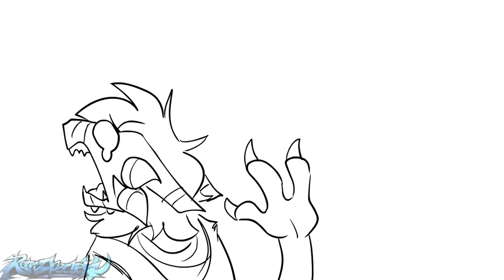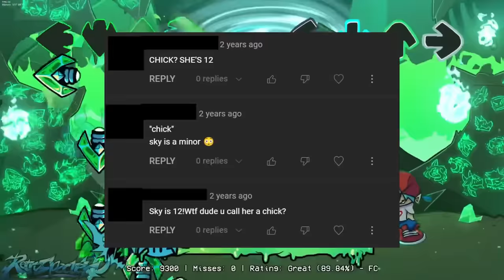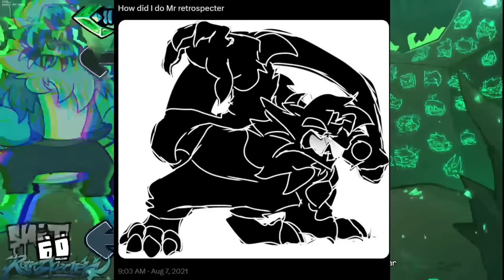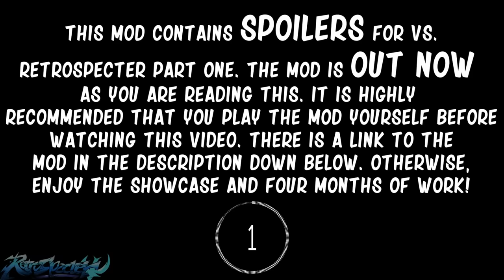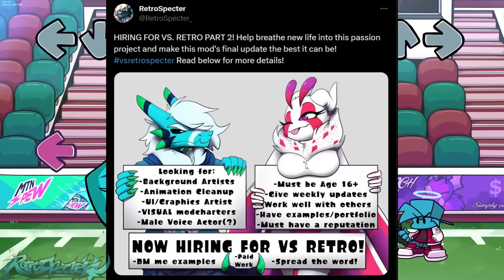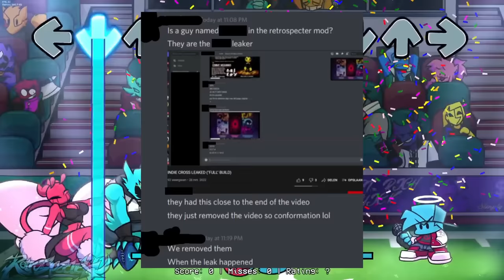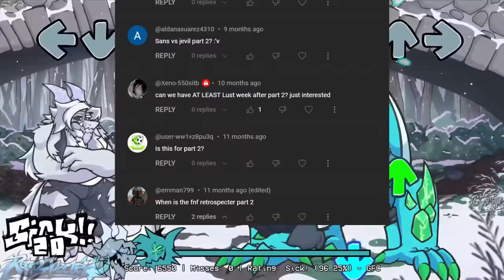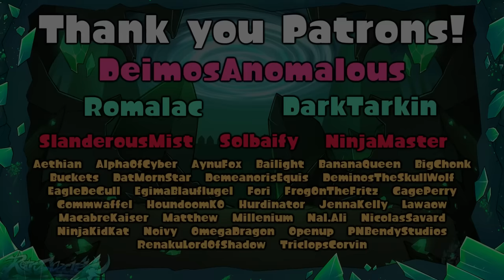The Community That Broke Me...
My Friday Night Funkin' mod, Vs. RetroSpecter, officially turns 2 years old. In this video I talk about my experiences I've had with the modding community over those past 2 years since FNF's peak in popularity. I hope you enjoy this video, I put a whole week of work into it, and is much different than my usual stuff. These won't replace remixes, but I'd like to do more of this type of content!